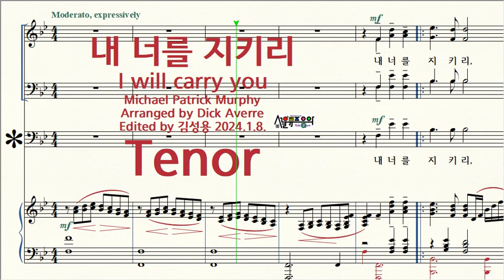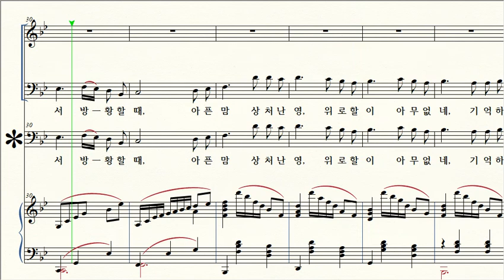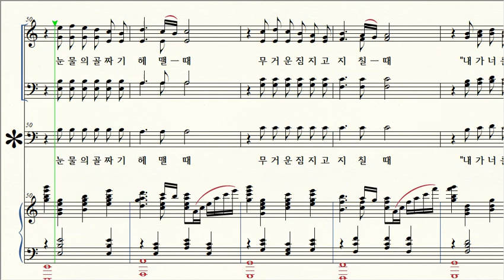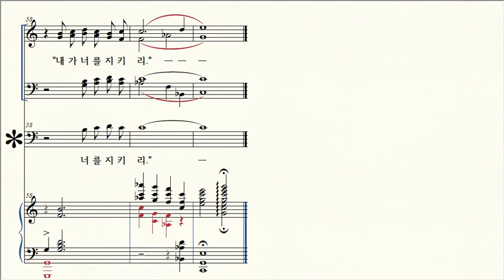내 너를 지키리 / 3 Tenor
제목 Title / 내 너를 지키리 I will carry you
작곡 Composer / Michael Patrick Murphy
편곡 Arranger / Dick Averre
수정 Edited / 김성용 2024.1.9.
작사 Lyricist / Michael Patrick Murphy